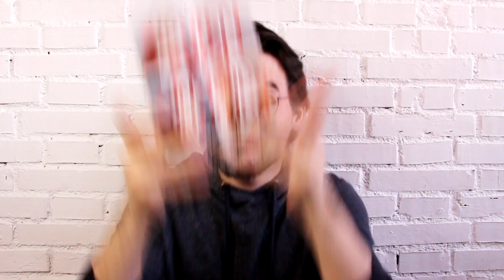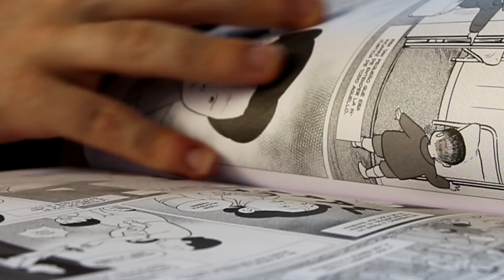LECTURAS DEL MES 🌹 abril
Bienvenidos a un nuevo vídeo de LIBROS DEL MES, esa sección donde repaso las lecturas de este último mes (sí, sencillo ¿verdad? jeje), y esta ocasión os traigo un poco de todo: novela, poemario, comic, ensayo... espero que os gusten :)

Pásate por mi web!!